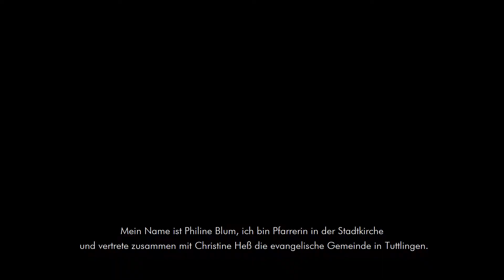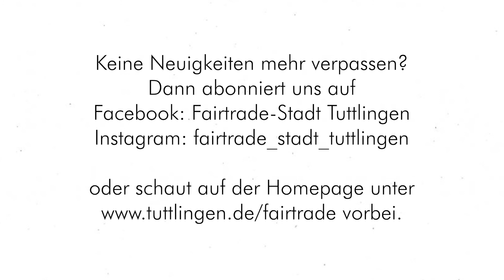Die Köpfe hinter der Fairtrade-Stadt Tuttlingen – Pfarrerin Philine Blum von der Stadtkirche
In der Reihe "Die Köpfe hinter der Fairtrade-Stadt" stellt sich diesmal die evangelische Stadtkirchengemeinde vor – vertreten im Fairtrade-Steuerungskreis durch Pfarrerin Philine Blum und Christine Heß. Die Stadtkirche ist eines der Gründungsmitglieder der Fairtrade-Stadt und ist jährlich Gastgeberin für die Veranstaltungen unserer Fairen Woche. Jedes Mal besonders beliebt: Der Faire Markt vor der Stadtkirche – dieses Jahr am Samstag, 25. September. Alle Termine der Fairen Woche gibt's hier im Überblick